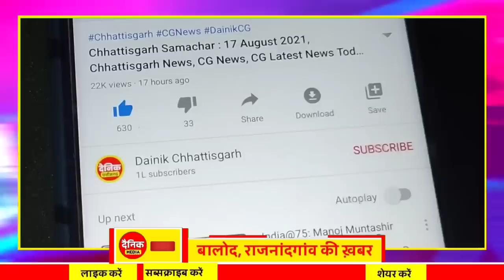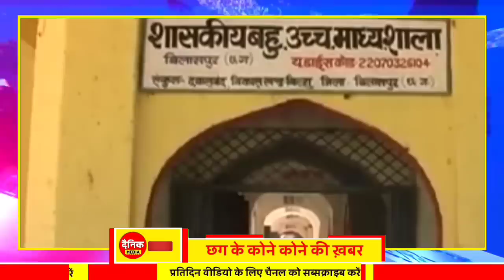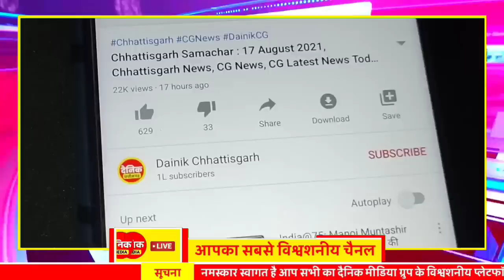Chhattisgarh Samachar : CG News Today, Chhattisgarh News, CG News, CG Latest News Today, IBC 24 CG